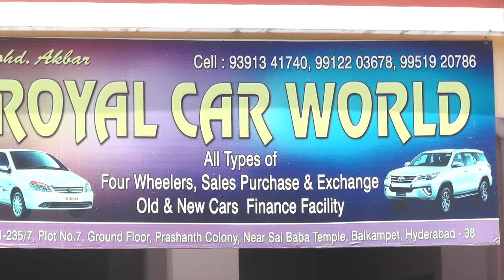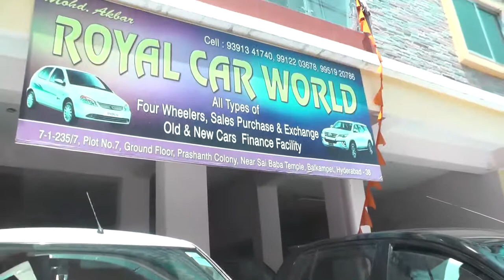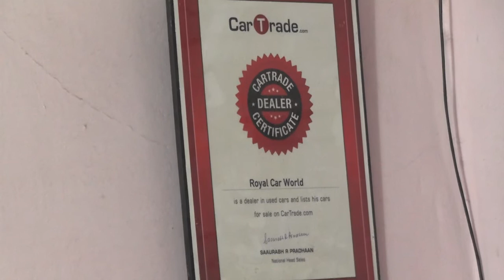ROYAL CAR WORLD II BALKAMPET II HYDERABAD